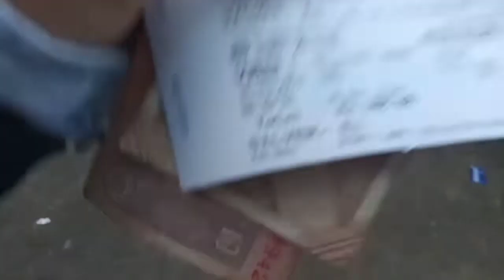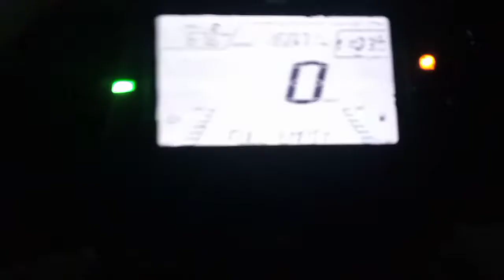RRR 🔥🔥 Movie sabo ahilu | Assamese video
ভাল লাগিলে ভিদেও টো share কৰিব ।